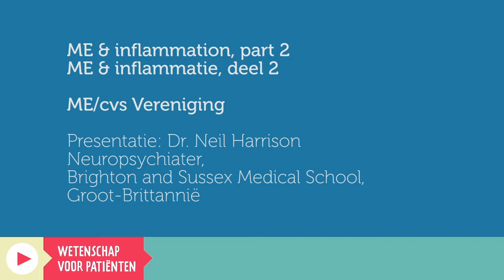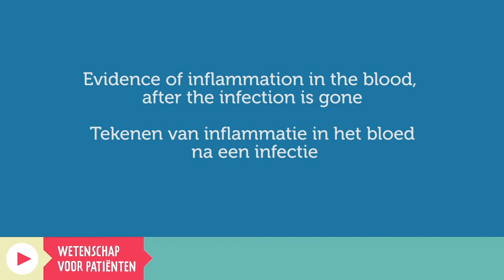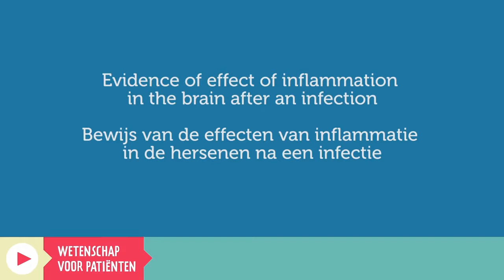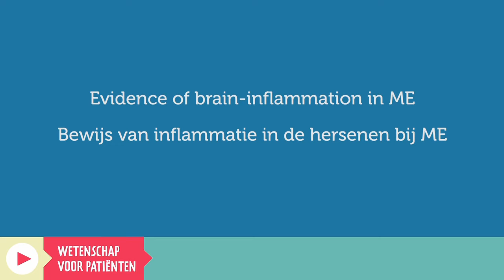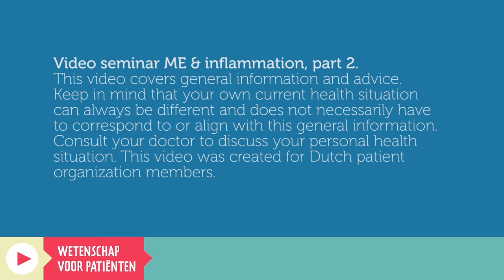80. ME & inflammation, part 2 / ME & inflammatie, deel 2 - Dr Harrison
In dit college behandelt Dr. Harrison de volgende vragen/onderwerpen:

0.13 ME-patiënten & inflammatie: de verschillen
1.18 Tekenen van inflammatie in het bloed na een infectie
2.29 Bewijs van de effecten van inflammatie in de hersenen na een infectie
3.52 Bewijs van inflammatie in de hersenen bij ME
4.46 Microglia en hun functie

English:

In this webinar Dr. Harrison talks about:

0.13 ME-patients & inflammation: the differences
1.18 Evidence of inflammation in the blood, after the infection is gone
2.29 Evidence of effect of inflammation in the brain after an infection
3.52 Evidence of brain-inflammation in ME
4.46 Microglia and their function